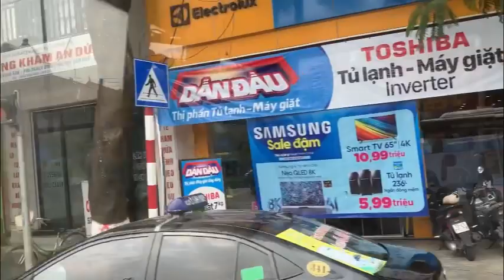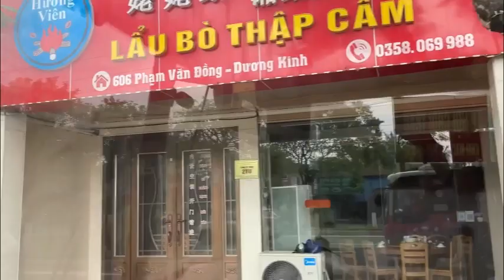ハイフォンからドーソンバス🚌すべて見せます NO1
東屋ホテルから歩いて3分くらいでバス停です　　東屋ホテルは日系企業　ホーチミン、ハノイに四店・ハイフォン・ダナン・プノンペンに一店舗あります🏬　和食朝食付き　4000から7000円　　洗濯機　乾燥機　無料　露天風呂があり　凄く綺麗なホテルでした🏨　インドネシア🇮🇩とタイ🇹🇭にはまだみたいです。